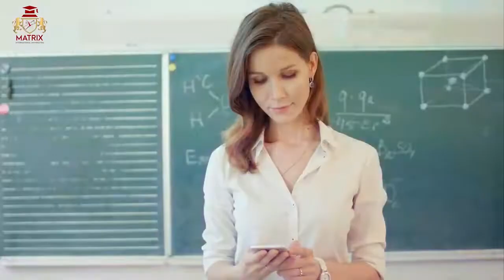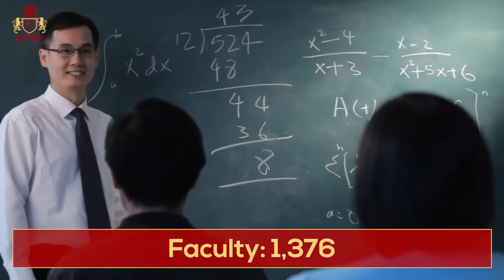Top 5 Best Universities in Finland for International Students 2022